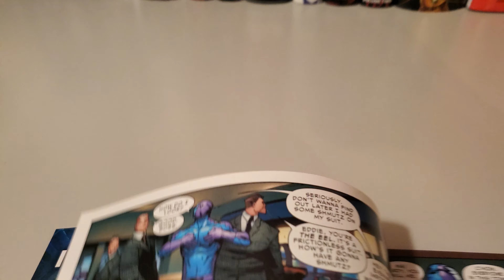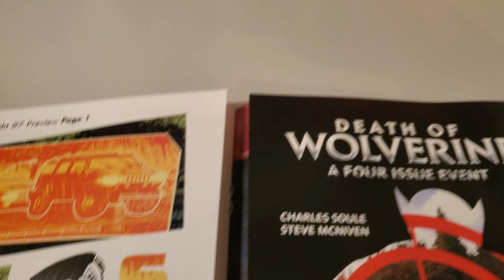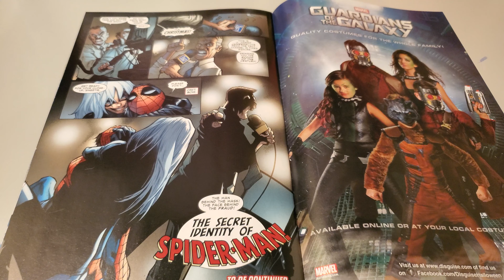The Amazing Spider Man Vol 3 Issue 5 Overview